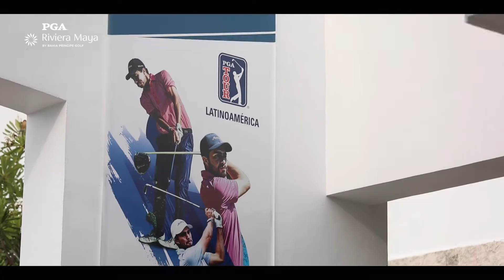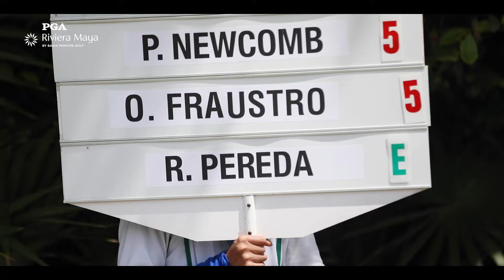Bupa Championship presentado por Volvo de PGA Tour Latinoamérica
The Bupa Championship presented by Volvo of the PGA TOUR Latinoamérica took place July 22-25 at our PGA Riviera Maya golf course. Undoubtedly, it was a great event full of emotions!

Thanks to everyone who made this tournament possible. Until next time!
El Bupa Championship presentado por Volvo del PGA TOUR Latinoamérica se llevo a cabo del 22 al 25 de Julio en nuestro campo de golf PGA Riviera Maya. ¡Sin duda alguna fue un gran evento lleno de emociones!

Gracias a cada una de las personas que hicieron posible este torneo. ¡Hasta la próxima!